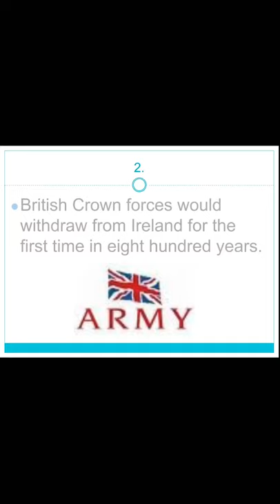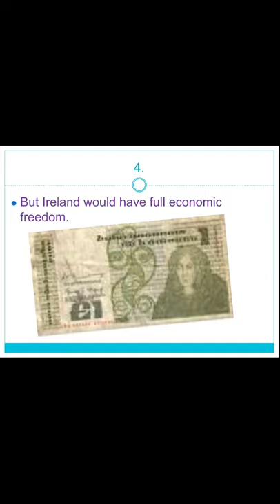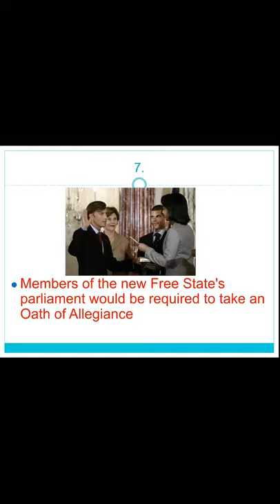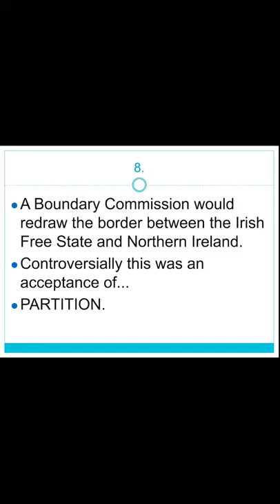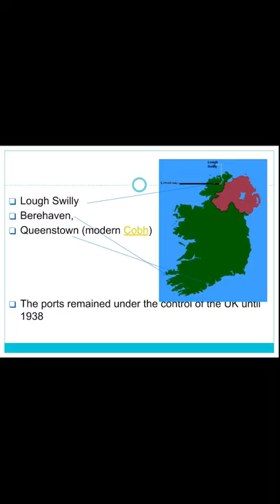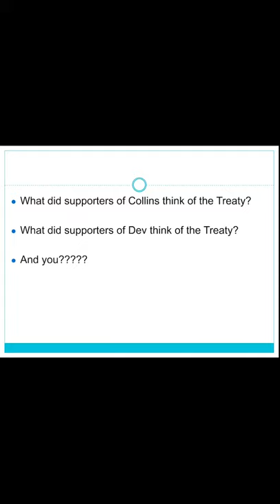Main terms of Anglo-Irish Treaty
I hope it’s of help to students during our time off, because of the coronavirus.